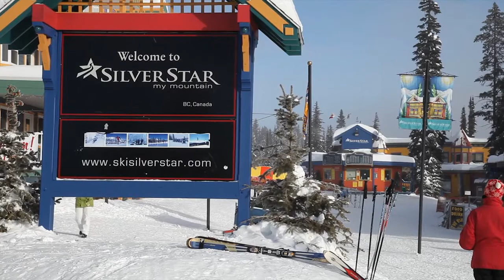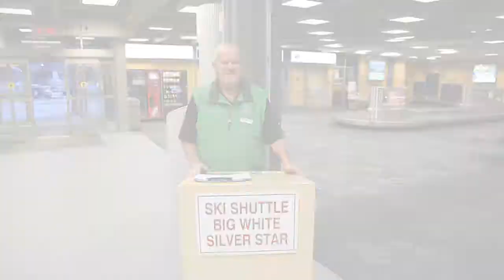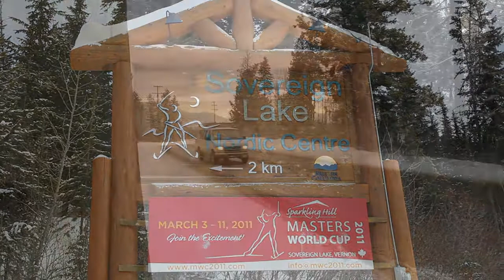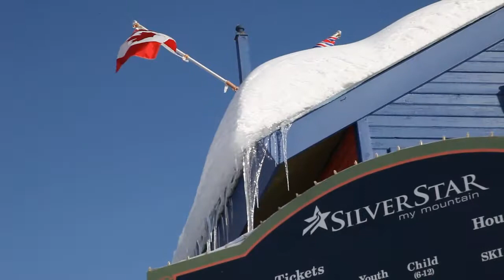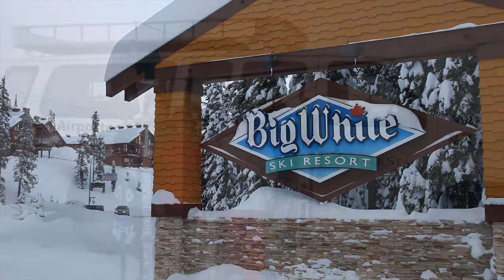Vernon Airporter - Silver Star